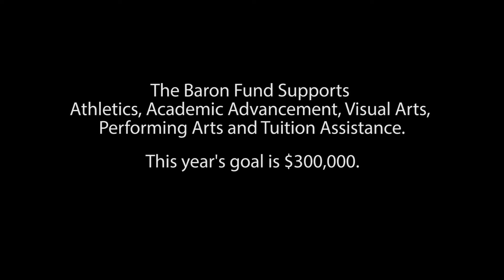2022-2023 Baron Fund Drive